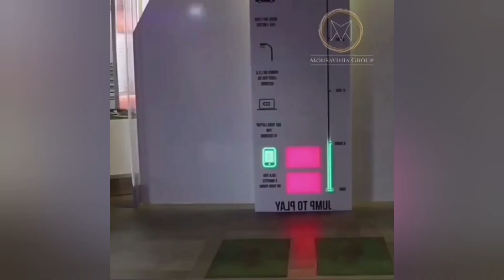rajalakshmi engineering college